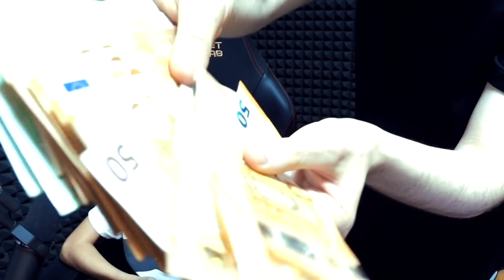DO 100€ a MIO FRATELLO per OGNI KILL che fa su FORTNITE!! *sono diventato povero*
Oggi ragazzi ho fatto una challenge con mio fratello! Ogni kill che fa su Fortnite sono 100€!

50.000 LIKE MIO FRATELLO PELATO IN LIVE!

👉SUPPORTAMI COME CREATORE SU FORTNITE CODICE: ZANESG

Video caricato ufficialmente da ZaneSG